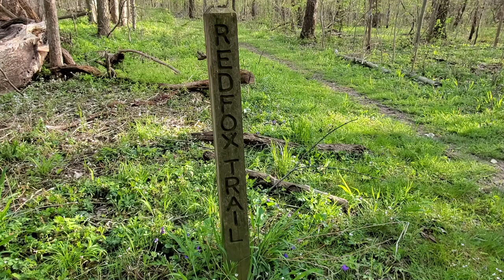Bushcraft Camp with a HOME DEPOT TARP, lean-to setup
I thought it would be fun to try tarp camping with a very basic Home Depot tarp. I like the idea that the outdoors can be for everyone, regardless of how much money you make. I love inexpensive gear and I love improvising gear. In this video I hike out, show you how to set up the shelter, carve out a hotdog holder and do some basic campfire cooking. Hope you enjoy this video!